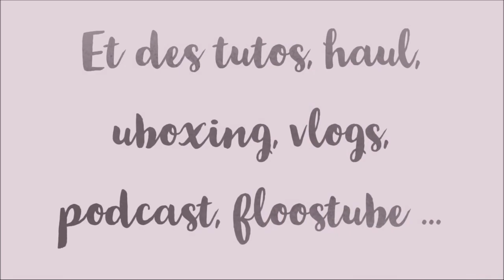JE FAIS AVEC VOUS MA POCHETTE DIY DIAMOND PAINTING de la boutique ONEDAYSAVING